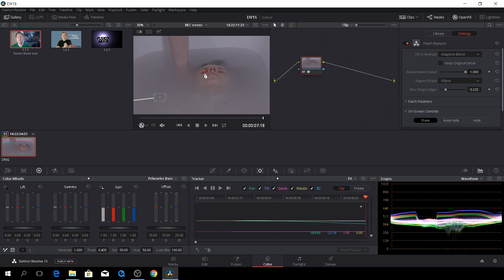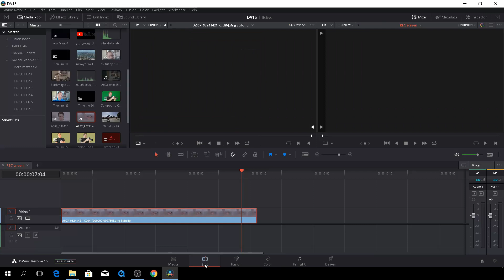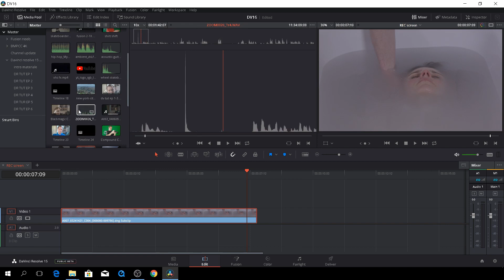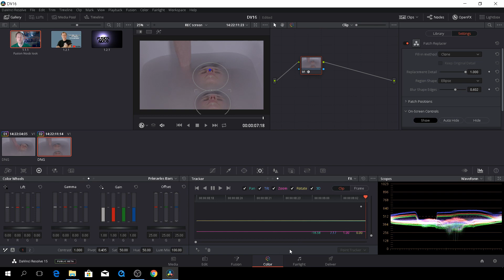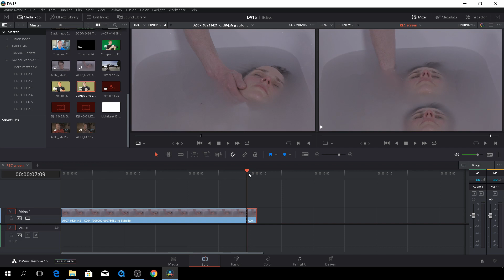Davinci Resolve Tutorials Episode#7 "REMOVING THE JUNK PART 2 "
This is  Duke Denver Film New Tutorial Series about editing and color grading with Blackmagic Design's Davinci Resolve 15' .